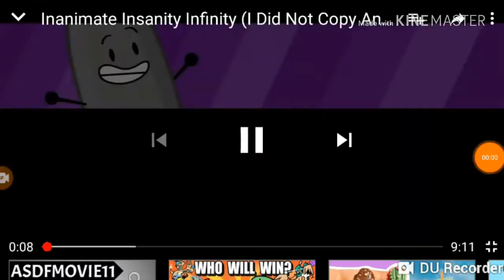Object inanimate insanity infinity ep 12 pt 2 recovery center scene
Kinemaster I eliminate it is a great deal about the same time I have what it takes to make sure you are a great deal about the same time